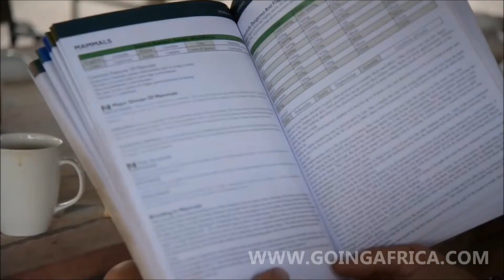Ranger Training Botswana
Ranger training Botswana Okavango Delta te boeken bij Going Africa Safaris.